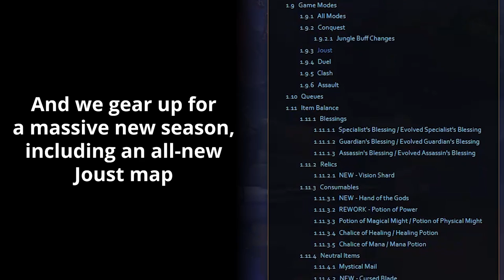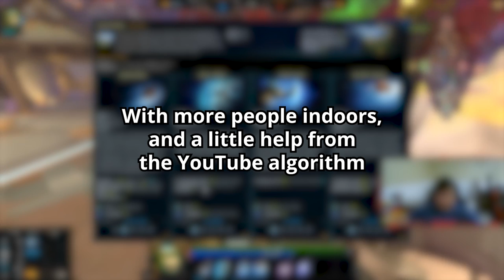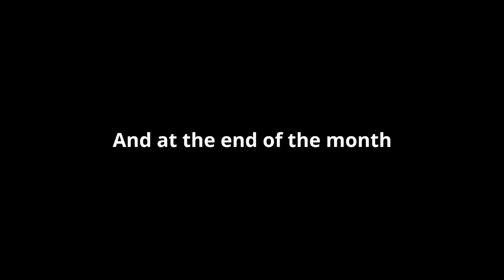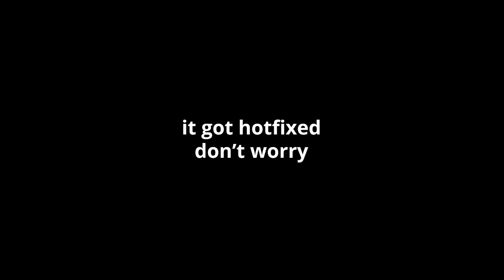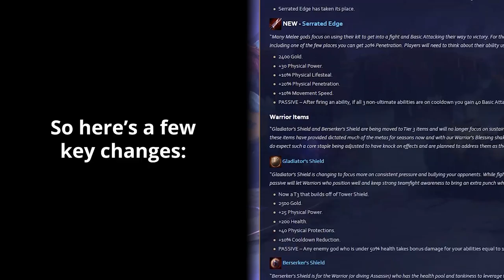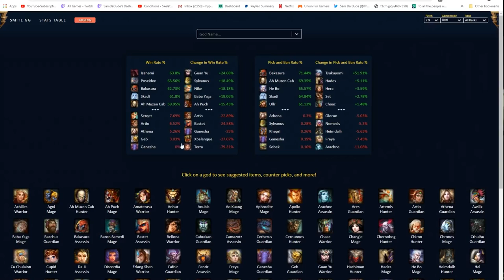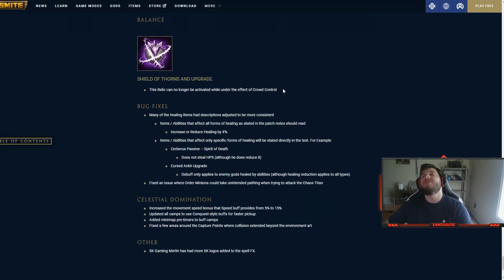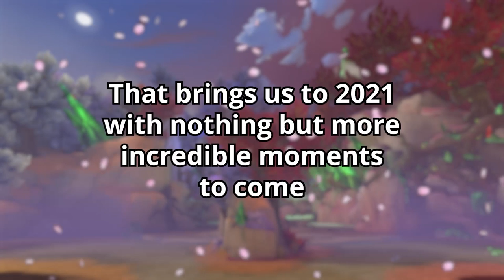ALL OF 2020 IN ONE HOUR